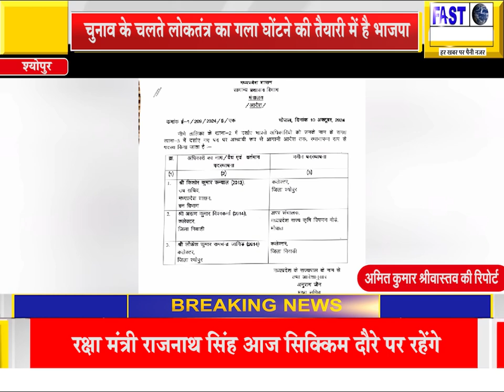चुनाव से पहले श्योपुर कलेक्टर के ट्रांसफर पर जीतू पटवारी का बड़ा बयान